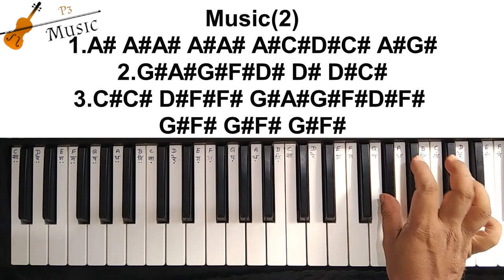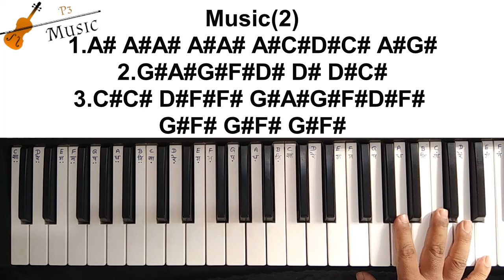Kaanch Hi Baans Ke Bahangiya Piano Tutorial with Notes I Chhath Geet Piano Notes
P3 Music के सारे वीडियो देखने के लिए निचे दिए link पर click करें

Hello and welcome to P3 music. My name is Pramod Singh and I'm a music lover based in Ranchi, Jharkhand, India. Learning music is one of the best ways to entertain and exercise your mind as well as relieve stress, and improve your overall coordination.

Kaanch Hi Baans Ke Bahangiya Lyrics

Devi Bhajan: Kaanch Hi Baans Ke Bahangiya
Album: SURAJ KE RATH
Singer: ANURADHA PAUDWAL
Composer: AJEET SINGH, ANJANI RAMAGYA
Lyrics: VINAY BIHARI
Music Label: T-Series

Kanch hi bans ke bahangiya
bahangi lachakat jaye
Bahangi lachakat jaye

Hoyi na balam jee kahariya
Bahangi ghate pahunchaye
Bahangi ghate pahunchaye

bahangi lachakat jaye
Bahangi lachakat jaye

Baatey je puchela batohia
Bahangi kekra ke jaye

Tu tah aanhar hauwe re batohia
Bahangi chhat maiya ke jaye

hunawe je baari chhati maiya
Bhangi unke ke jaye
Bhangi unka ke jaye

bahangi lachakat jaye
Bahangi lachakat jaye

Hoyi na devar jee kahariya
Bahangi ghate pahunchaye
Bahangi ghate pahunchaye